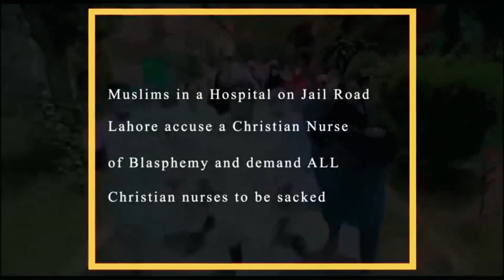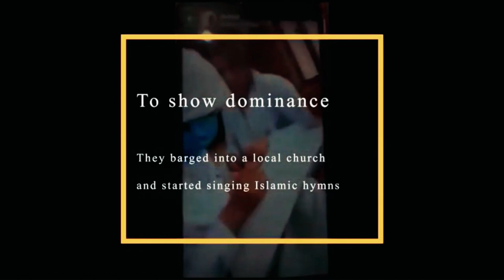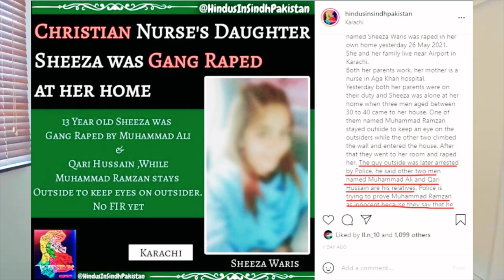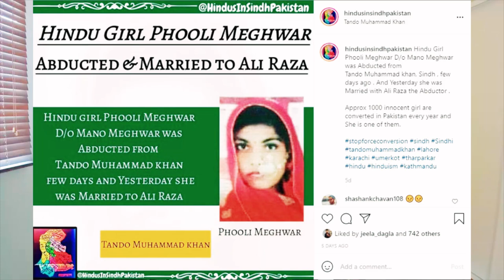Sheeza Waris - An Unfortunate Daughter of a Christian Nurse